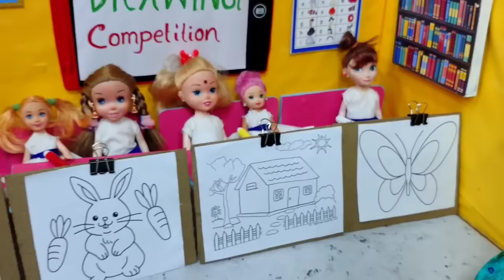My Little Daughter Part-454 || মিঠিদের স্কুলে দুন্দুমার Drawing Competition হলো || পুতুলের গল্প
My Little Daughter Part-454 || Drawing Competition in School || পুতুলের গল্প

Tiny village foods, tiny village food, My Little Daughter, puppet Show, putuler Golpo, putul Khela, barbie story, barbie putul, tiny village barbie, tiny village, tiny story, mithi mahi, mithi mahir golpo, putul, putul cartoon, putuler cartoon, putul